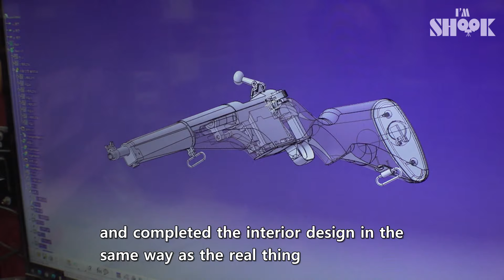He Began to Collect Various Types of Guns...and...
After hearing the suspicious rumor that there was an armory, the production crew rushed to film it!
When they opened the door, what they could see were guns filling the whole wall!!
There are so many of them!
This isn't the end? As soon as they opened the curtain... hundreds of guns were on the wall!!
Should I call the police...? 😲
In fact, fortunately, the guns are not actual guns, but model guns xD
Let's meet Choi Minsung (48) who said he knows everything about model guns xD